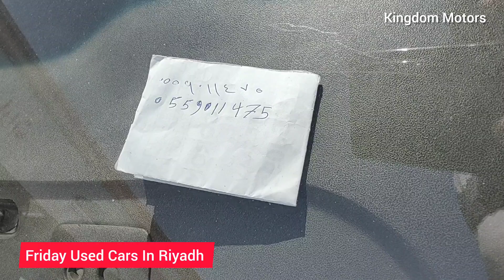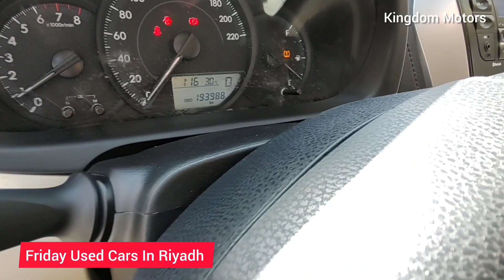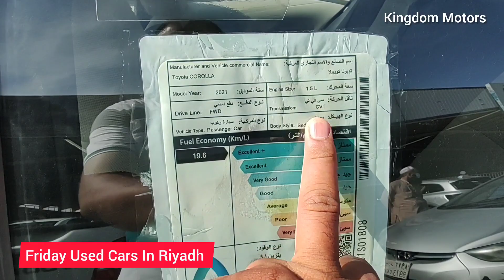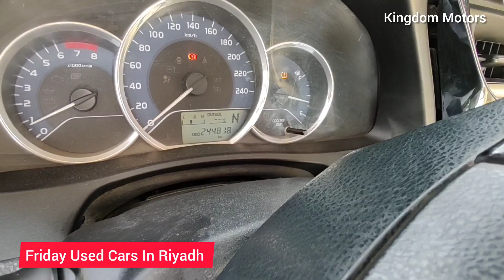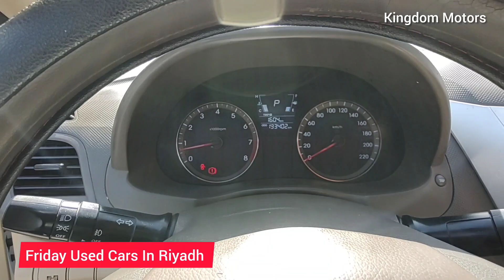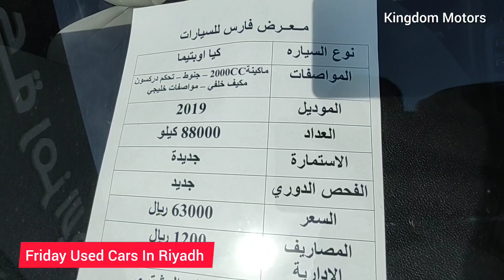Friday Used Cars For Sale in Riyadh | Second Hand Cars Price Update | Low Budget Used Cars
Used Cars for sale in Riyadh | Used cars market rates 2023 | Second hand cars in Saudi Arabia

Car Market Update 2023 For Used  Vehicle's
Friday Used Cars Market  In Riyadh city biggest cars market in gulf region , I visit there in Friday 10  November  2023 & try to show most of used cars and low price and average rate cars in this video, any one like contact my personal number or Whatsapp call me 24/7 or Whatsapp me any time

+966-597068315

This used cars market we can buy all kind of cars from 4000SR to upto 90000SR
Used cars for sale in Saudi Arabia Riyadh city , very famous and big car market where u can found all model of used or new cars , can buy used cheap price cars like Toyota Camry , Toyota Yaris, Toyota RAV4 , Lexus , Hyundai Accent , Hyundai Sonata , Hyundai Tucson, Honda Accord , Land Cruiser, Prado , Suzuki , Chevrolet, KIA , Ford ,

Location

2nd hand cars in riyadh